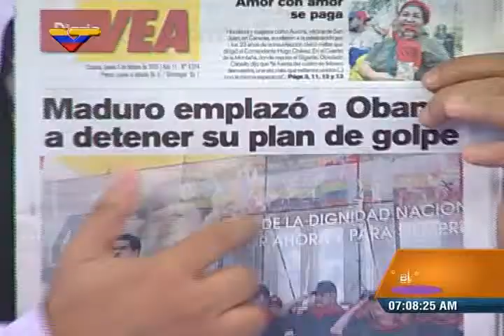Fernando Soto Rojas entrevistado en El Desayuno, programa de VTV